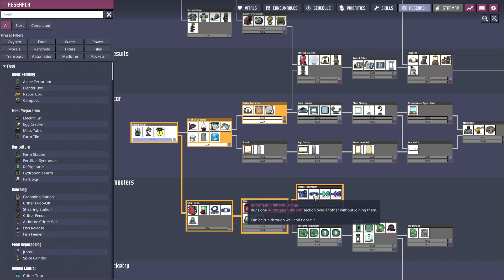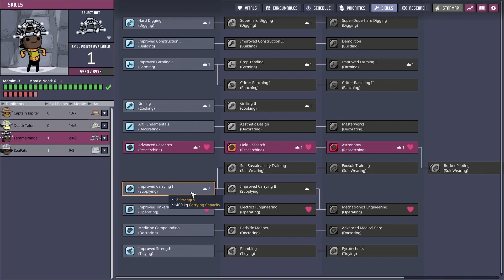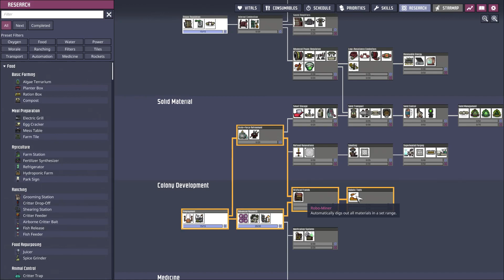Oxygen Not Included - Part #008 : Kitchen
This was recorded on July 7 2023 on my T-W-I-T-C-H channel :  Username : therelentlessundead

I have watched a few people play this game in the past and finally I am trying it out for myself. This has been edited from my live stream listed
[Played on my ROG PC]

Tammy : Username : tammapanda
Bryant : Username : thecaptainjupitershow
Jeremy (Jay) : Username : zeofate
Chris : Username : 19deathtalon69

Or on YouTube :
Tammy : @tammapanda
Chris : @DeathTalon69
Jeremy (Jay) : @zeofate
Bryant : @thecaptainjupitershow8624